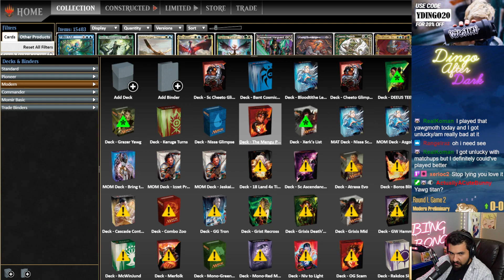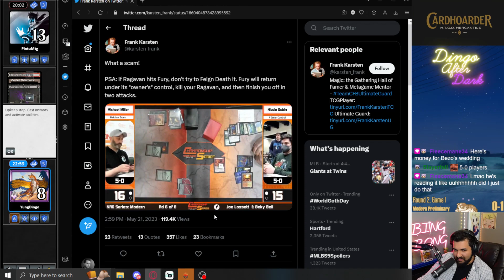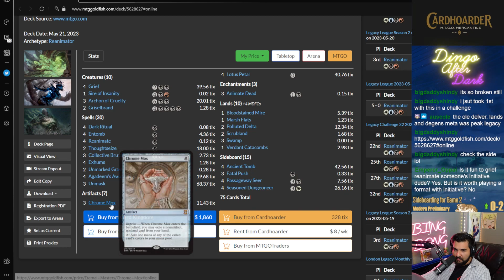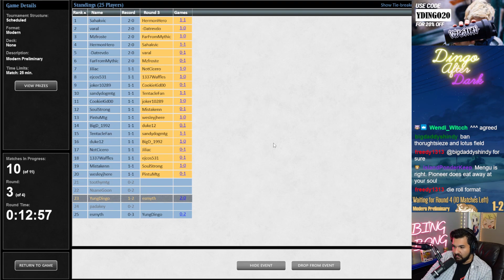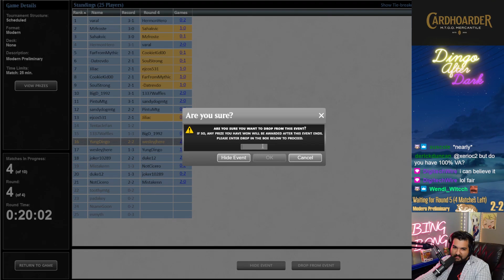Going AGAINST the ODDS! | Izzet Prowess | Modern Prelim | MTGO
Match Timestamps:
00:00 Round 1
16:47 Round 2
30:28 Round 3
38:24 Round 4

Decklist:
LAND
2 Arid Mesa
3 Bloodstained Mire
1 Fiery Islet
4 Mountain
3 Scalding Tarn
3 Steam Vents
2 Wooded Foothills

CREATURE
4 Dragon's Rage Channeler
3 Khenra Spellspear
4 Monastery Swiftspear
4 Soul-Scar Mage

SORCERY
4 Expressive Iteration

INSTANT
4 Lava Dart
4 Lightning Bolt
4 Manamorphose
4 Mutagenic Growth
1 Unholy Heat

ARTIFACT
4 Mishra's Bauble

ENCHANTMENT
2 Underworld Breach

SIDEBOARD
2 Blood Moon
3 Flusterstorm
1 Jegantha, the Wellspring
3 Shattering Spree
2 Soul-Guide Lantern
2 Spell Pierce
2 Vapor Snag